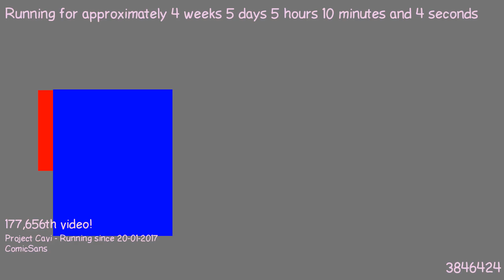1487819652 - Webdriver Cavi - O